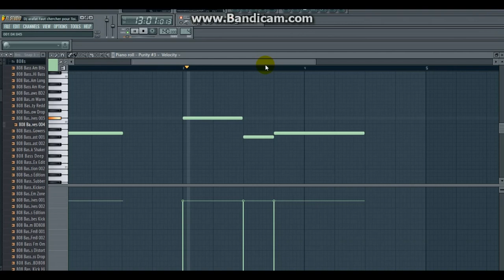dj arafat faut chercher pour toi (Comment Faire Le Beat)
Salut A vous Nous vous offrons aujourd´hui le LiVe Beat Making Du tout Denier TUBE DE  Dj Arafat Faut Chercher Pour Toi.
Si Vous Etes Passionné Par Le Beat Making Ou Vous Aimeriez Télécharger la version Audio du Beat cliquer sur ce Lien.
Vous aurez en Plus Des autres Remakes des Beat Qui font Bouger la Planete: